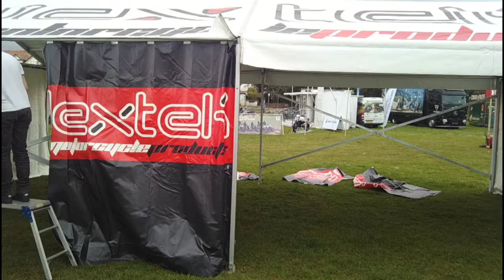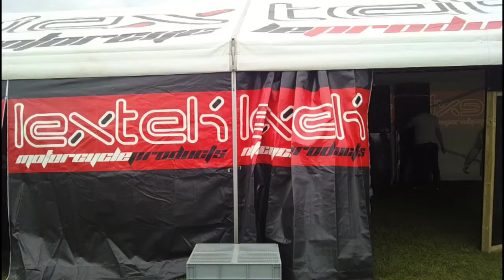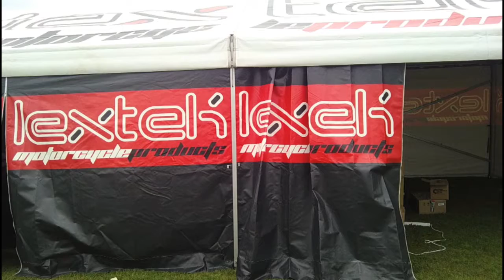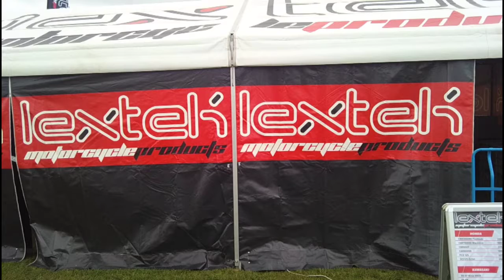tent erection at bmad